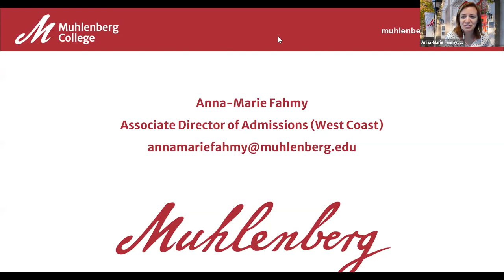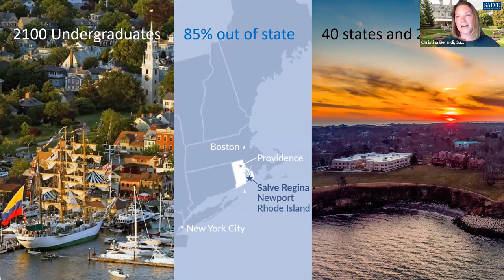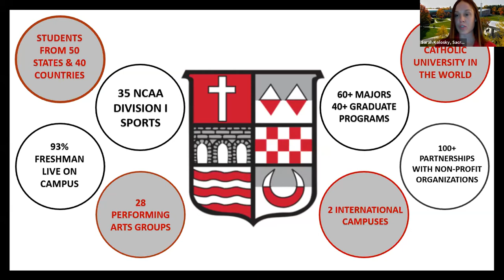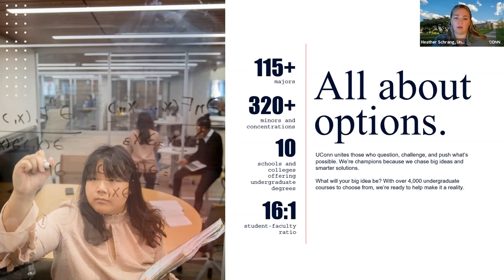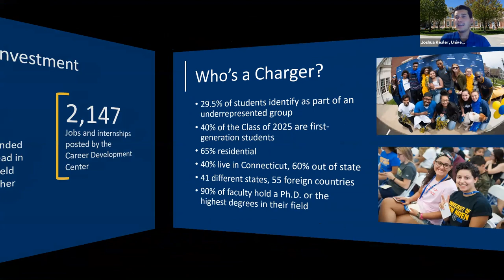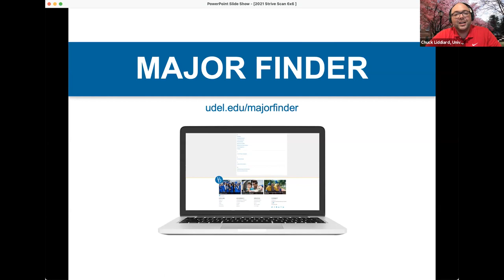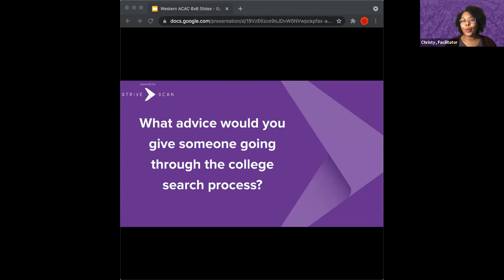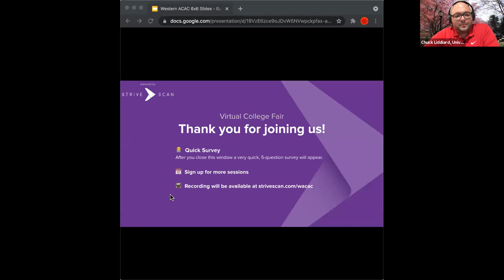Session B3 - WACAC - September 15